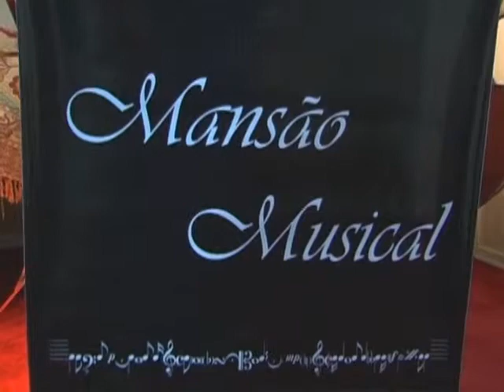Garota de Ipanema - Violino & Acordeon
Garota de Ipanema, Duo: violino e acordeon